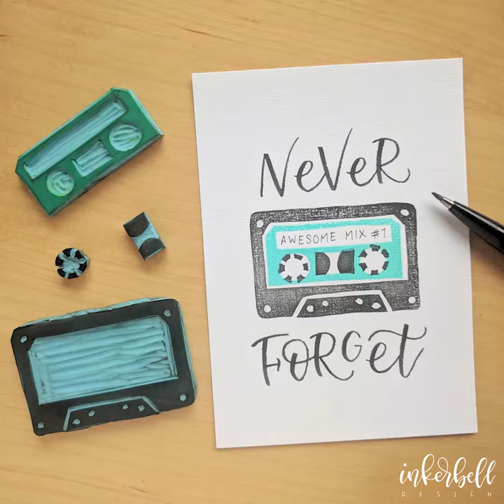Cassette Tape DIY Stamp Lino Print Lettering Art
NEVER FORGET | Do you remember the good old times of cassette tapes? When you had to run to your stereo to press record when one of your favorite top 40 songs was on the radio? I think my tape collection (Karin’s Mega Mix #1-18) is still lingering somewhere at my parents’ place… 😁 I made my tape illustration into a stamp set as a remembrance. So fun!

✍️: Blue Factis carving blok and Abig lino-cutting tools from @splen_dith, @pentel_eu black Touch Sign Brush Pen, VersaCraft ink pads (Real Black and Mint Green)